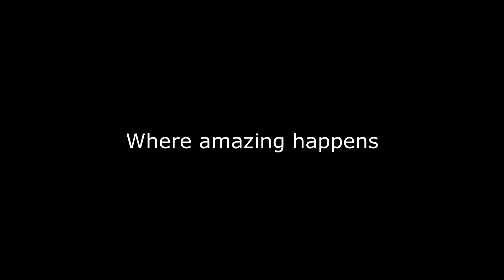Mashups, where amazing happens